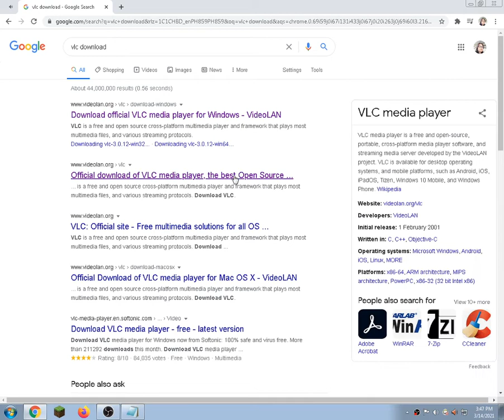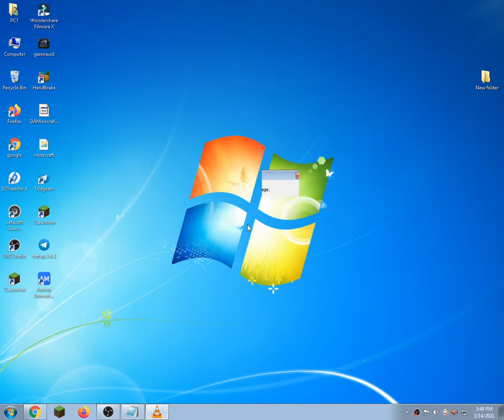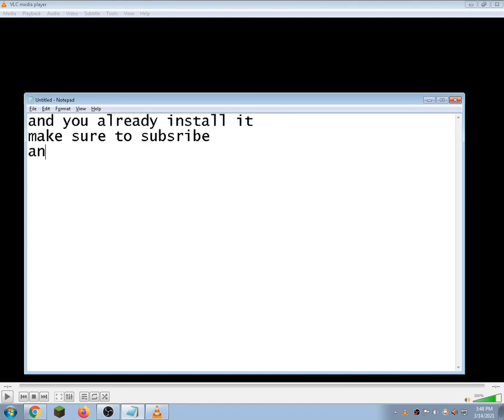VLC media player download[Easy Tutorial]